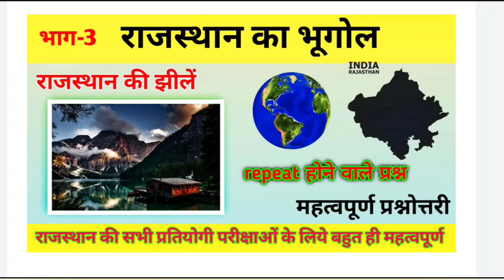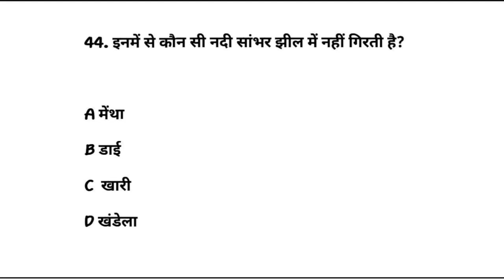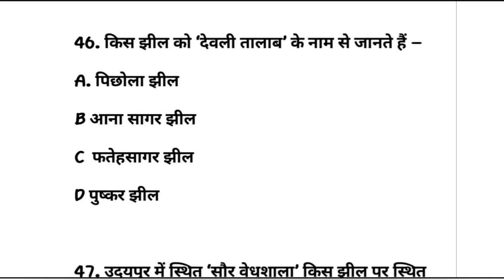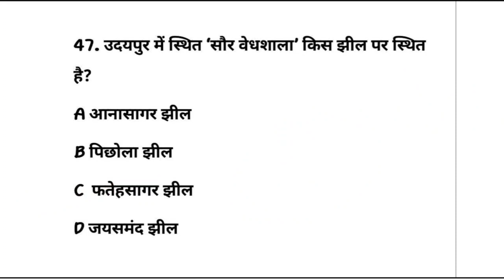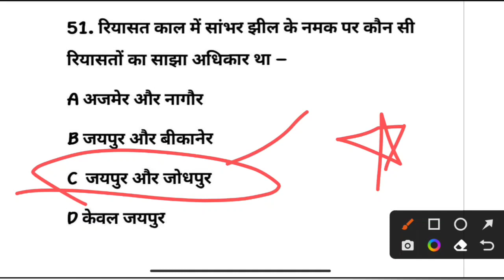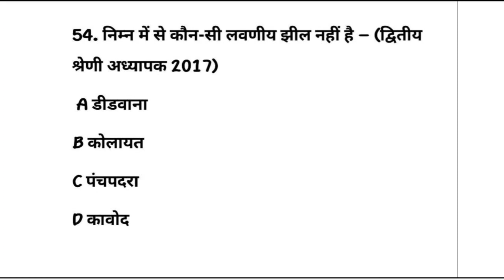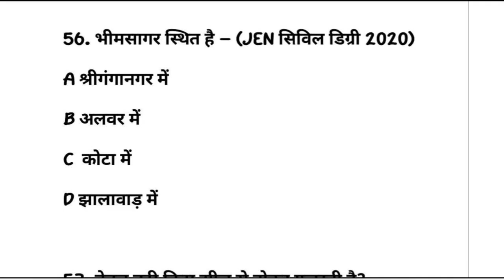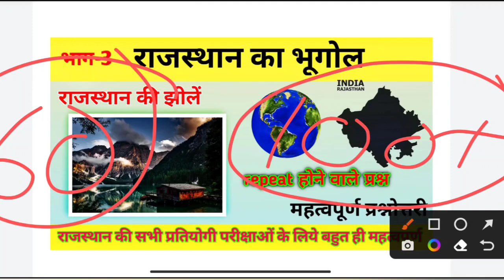राजस्थान की झीलें | LDC HIGH COURT 19 मार्च पेपर | एक प्रश्न पक्का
Title-    राजस्थान की झीलें | LDC HIGH COURT 19 मार्च पेपर | एक प्रश्न पक्का |